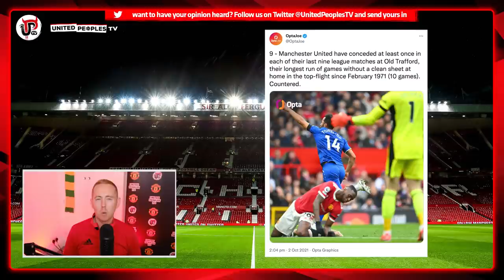CHANGE Is NEEDED At Manchester United | Solskjaer’s Dilemma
Ole Gunnar Solskjaer is under intense pressure as Manchester United manager and change is needed at the club, there is no doubt about that.

But Solskjaer will not be sacked, not right now at the very least. So, what changes do you think there needs to be at United that can steer us in the right direction? Is it the coaches? Is it the defensive unit shape? Is it loyal player selection from Solskjaer?

We take a look at changes United NEED to consider making, that Solskjaer needs to do because if change doesn't happen and our results/performances continue, Solskjaer WILL be sacked.